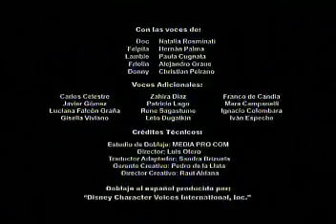Disney Junior LA - Ya Viene (Coming Up) Henry Hugglemonster Bumper (2013)